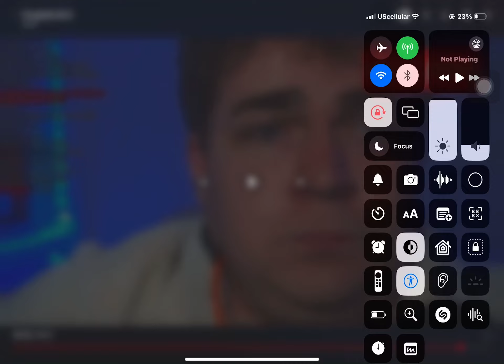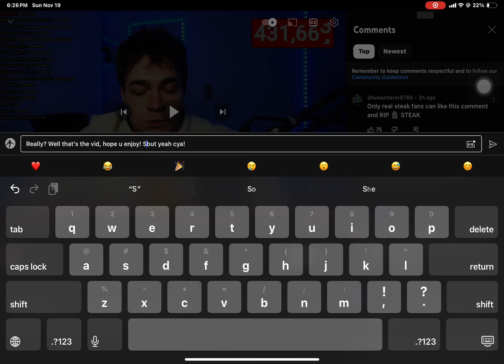Steak Says CornHub